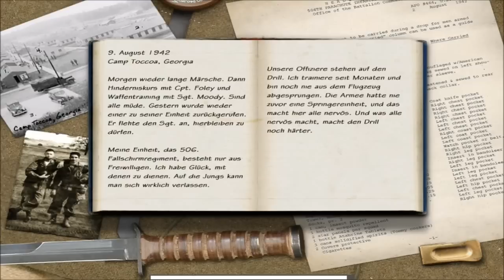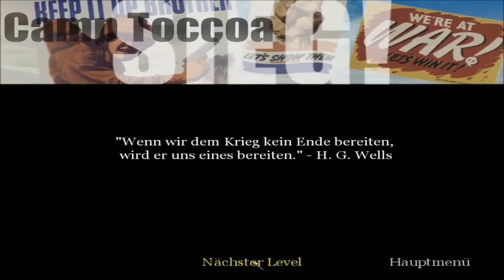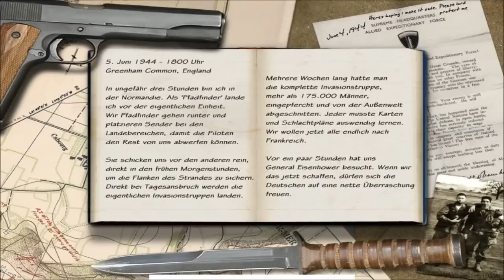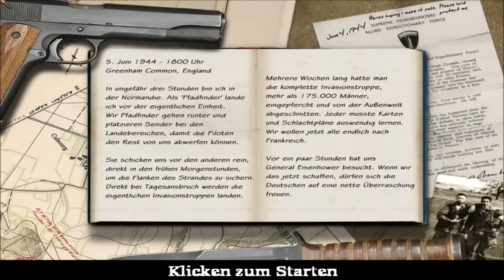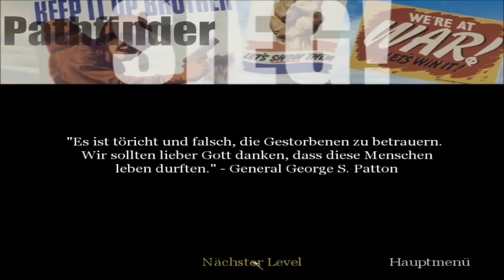Let´s Play Call of Duty (GER) Part 1